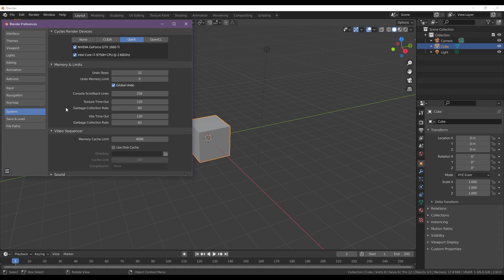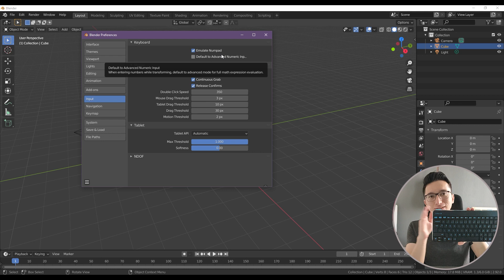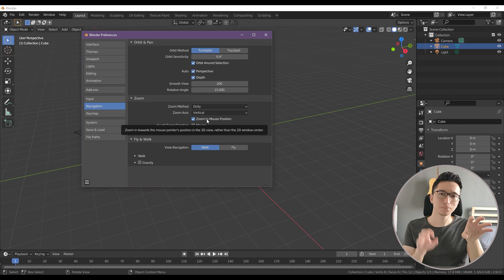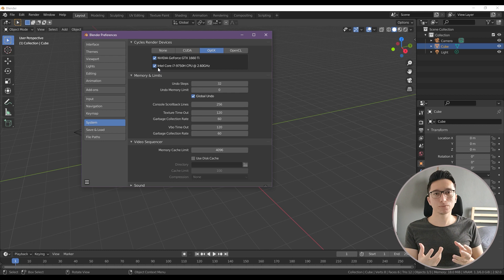Ön Ayarlar | Blender 2.9 Karakter Modelleme ve Animasyon | Unity Kontrolleri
Blender ile karakter modelleme ve animasyon + Unity kontrolleri serisine başlamadan önce Blender'da yapılması gereken bazı ön ayarlar mevcut. Bu derste bu ön ayarları yapacağız.